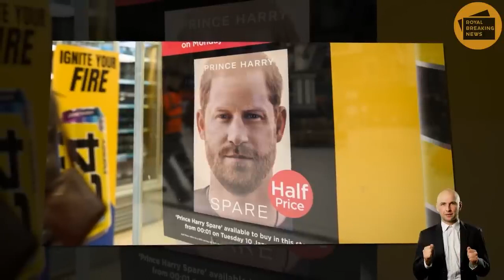Meg Trembling As Chelsy Davy Fired Back Haz FALSE Claim Reveals The Truth Behind His Necklace Story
The necklace the Duke of Sussex has claimed was ripped by Prince William during a physical alteration in 2019 is believed to have been a gift from his ex-girlfriend Chelsy Davy.
In an extraordinary excerpt from his upcoming autobiography Spare, Prince Harry 38, claims he was left with visible 'scrapes and bruises' after allegedly being attacked by his brother.
In the explosive excerpt, leaked to the Guardian, he claims: '[William] grabbed me by the collar, ripping my necklace, and he knocked me to the floor.'
Harry has been pictured wearing the same necklace over the past decade, a silver pendant on a leather string, with previous reports stating it was a gift from Chelsy.